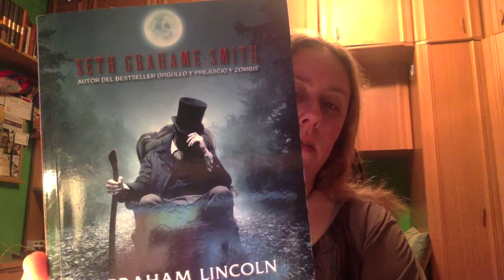Review Abraham Lincoln Cazador de vampiros - Seth Grahame Smith